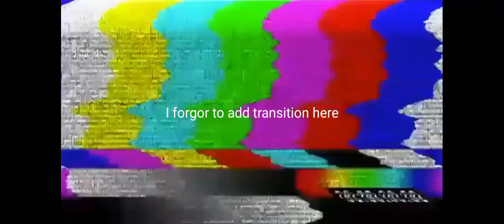GTA SA : Police Chaos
Chasing the Destruction

Sorry for the ugly looking controls and a terrible frame rate. And bad editing because I'm running out of memes